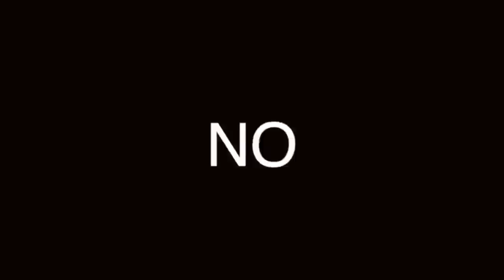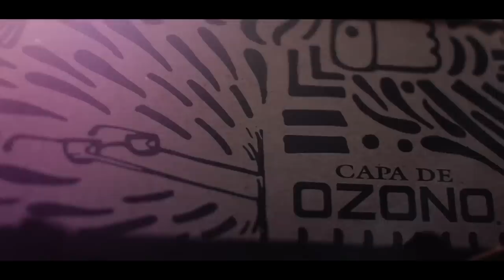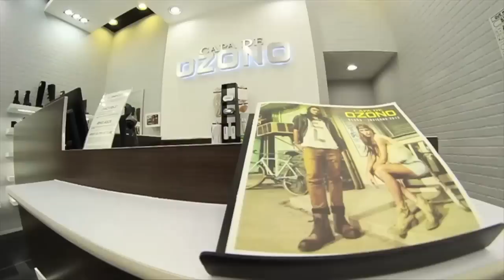CAPA DE OZONO: ZAPATOS MEXICANOS PARA HOMBRE MUY PARTICULARES: ¿SABÍAS ESTO?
ES UNA MARCA DE PRESTIGIO INTERNACIONAL QUE NACIÓ EN MÉXICO. ¿SABÍAS ESTO¿

Visita nuestro sitio asociado de Amazon para productos de tu interés: